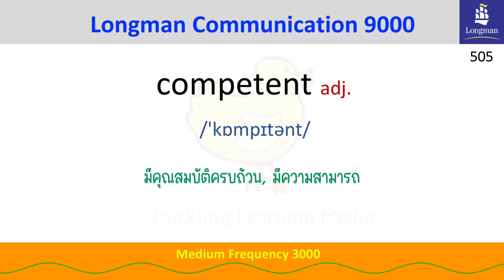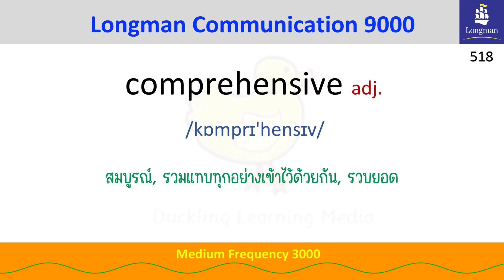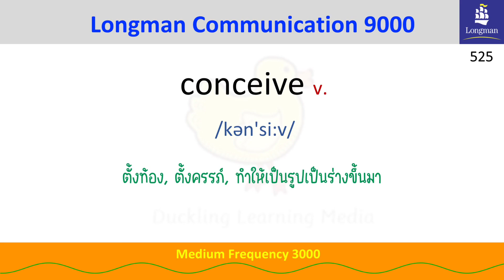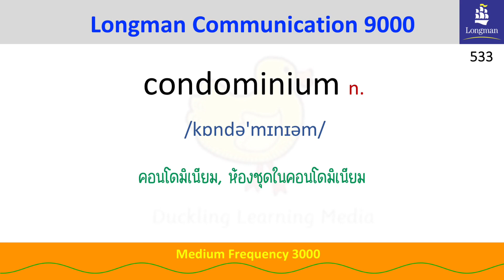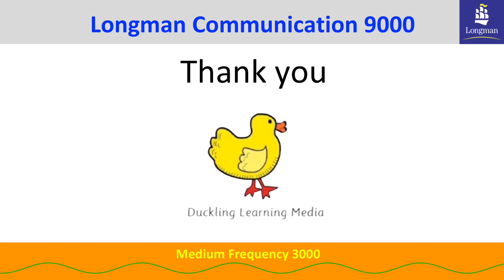EP.11 - Medium Frequency - Longman Communication 9000 - 50 words